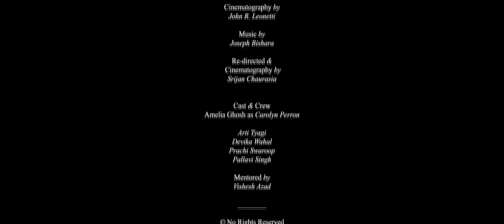The Conjuring - Hide and Clap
Classroom Project.
Light-Set-Sound Design
NIFT | New Delhi.